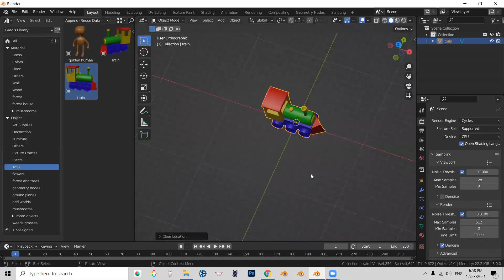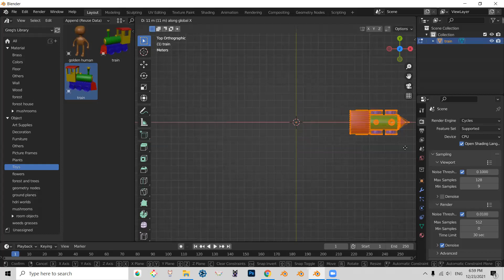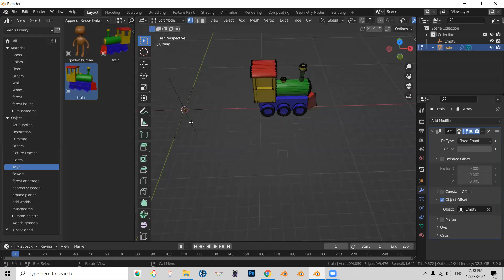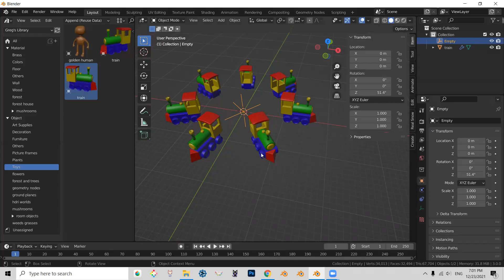Making an Array Modifier Place Objects in a Circle with Blender 3.0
In this video, we explore how to use an Array Modifier to copy objects in a circle with Blender 3.0

Timecodes

0:00 Intro
0:16 Bringing an object into a scene from Asset Library
1:02 Adjusting object's (train) pivot
1:29 Creating an Empty
1:55 Creating and Setting up an Array Modifier
2:39 Calculating an angel of Array rotation.